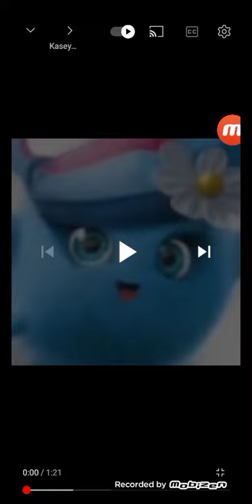all deepfake guess the people v1000